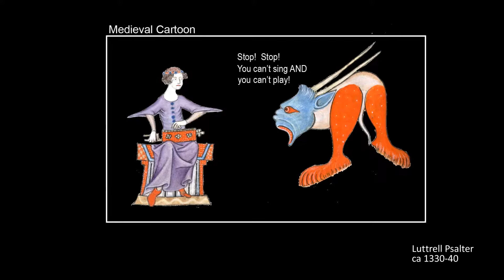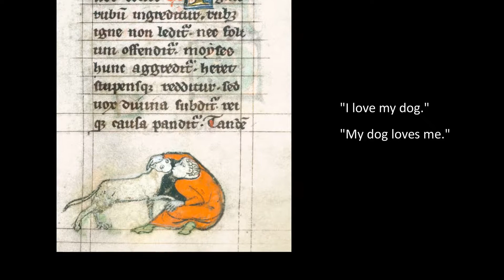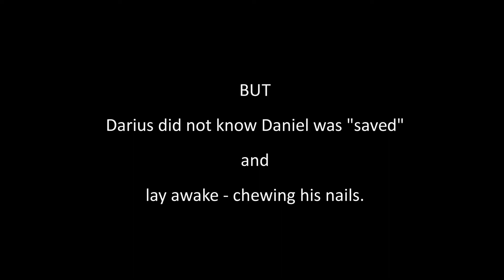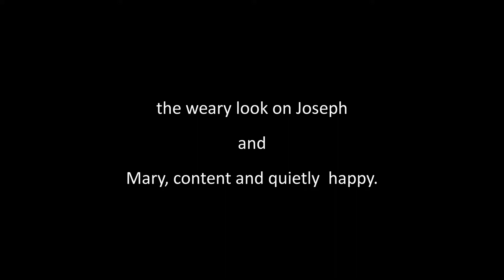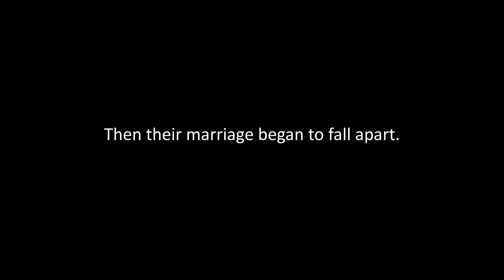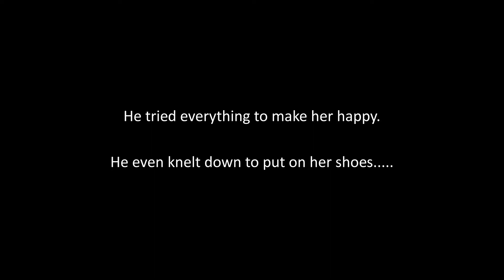A Medieval ZING!